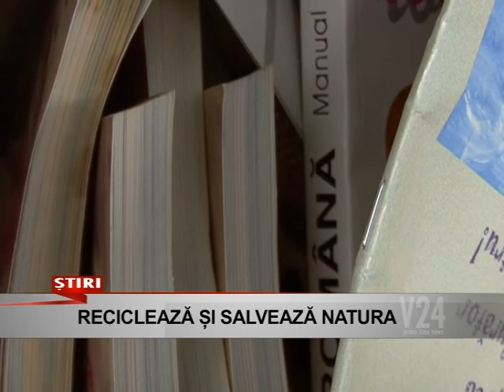recicleaza si salveaza